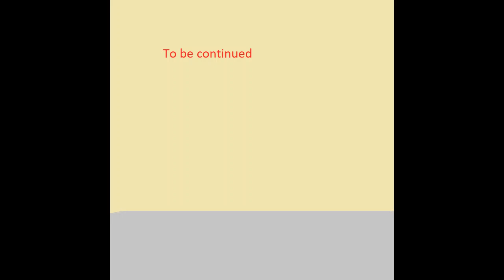12Lovestory(E)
More interesting characters